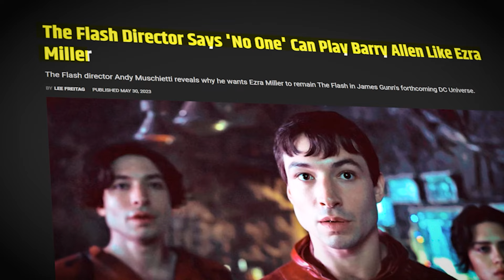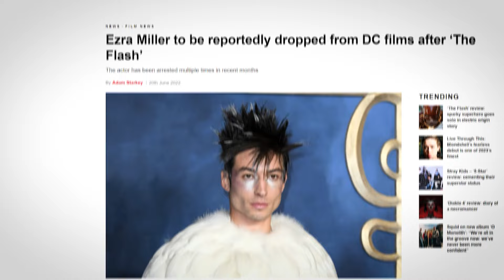Why Flash Director THINKS Ezra Miller Is The BEST Flash..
Welcome back to Films Matter, today on the channel we're going to be talking about Why Flash Director THINKS Ezra Miller Is The BEST Flash.. if you're excited to learn more about this then make sure you watch the whole way through because you don't want to miss the details we have for you!